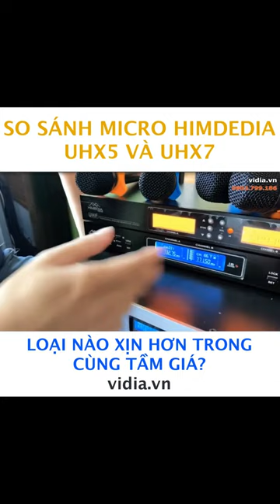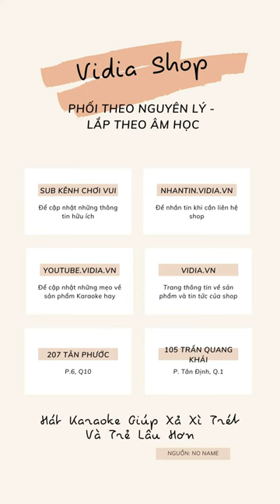So Sánh Micro Karaoke Không Dây Himedia UHX5 và UHX7 - Vidia 0902699186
- Đt tư vấn: 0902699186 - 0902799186
-- Nhantin.vidia.vn